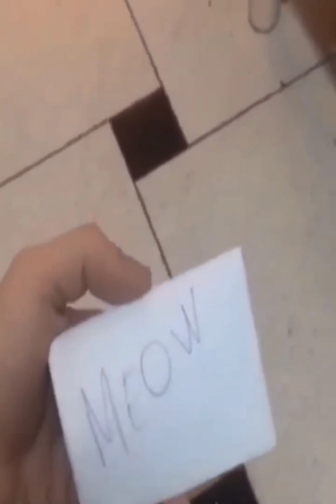Funny Animals Videos Compilation - part 2